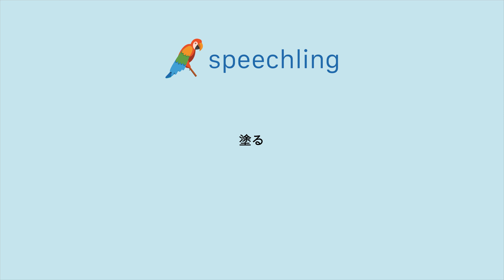"塗る"の発音の仕方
男性コーチ
塗る

女性コーチ
塗る